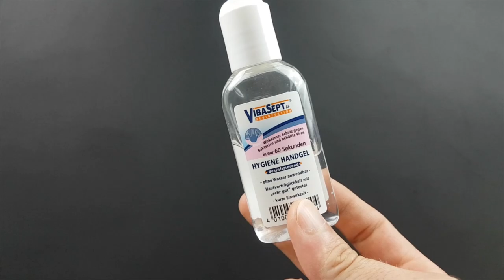5 Feuer Experimente die dich vom Hocker hauen werden!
5 Feuer Experimente die dich vom Hocker hauen werden!
Bei Amazon bestellen:
Fidget Spinner Crystal LED
LED Schützhülle

Wir machen Life Hacks Experimente und Dinge die man selber machen kann.